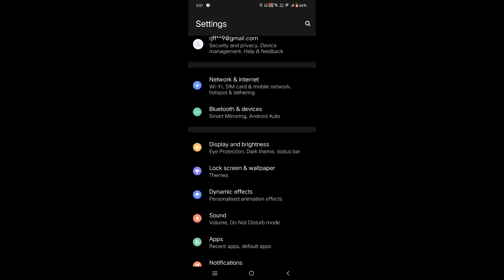how to off Bluetooth in IQOO 7 legend /mobile mein default settin kase kare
iqoo 7 legend 5g enable hiden featurs settings |how to fix bluetooth problem in iqoo 7 5g |iqoo 7 legend 5g secret settings |iqoo 7 legend 5g tips and trick settings |how to fix bluetooth problem |bluetooth problem kaise solve karen |how to unpair bluetooth speaker without iqoo 7 |how to disconnect bluetooth earbuds |iqoo 7 5g bluetooth setting |bluetooth problem solution |bluetooth problem |bluetooth speaker pairing problem tamil iqoo z5 |bluetooth keyboard problem |techno puja